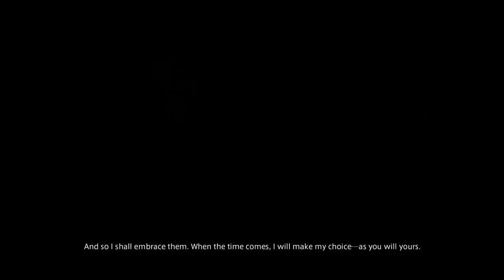FINAL FANTASY XIV A job in final fantasy 14 part 403